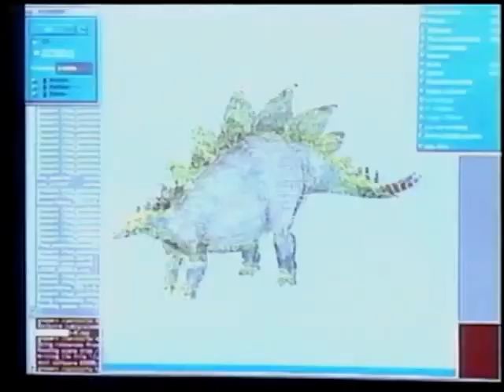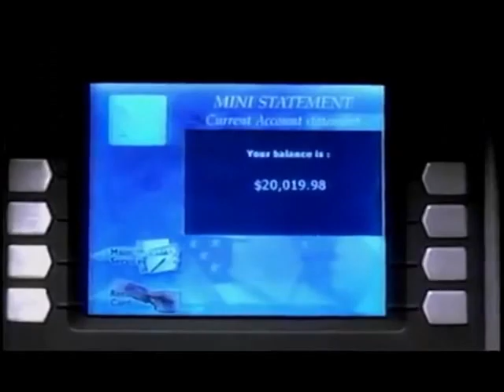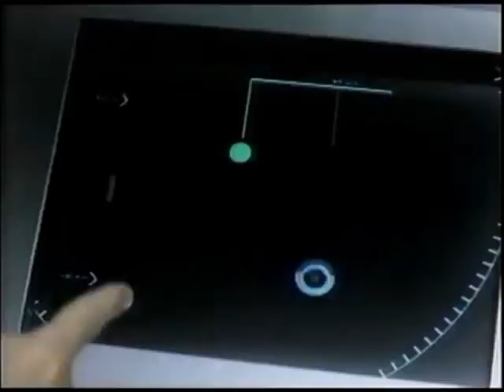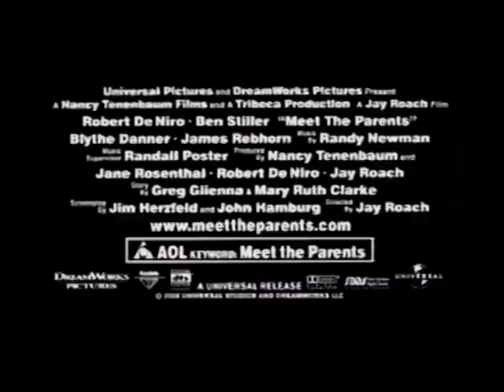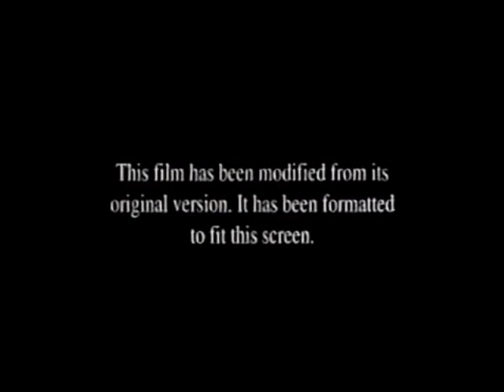Opening to U-571 2000 VHS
1. Jurassic Park Collectors Edition DVD and VHS promo
2. Pitch Black trailer
3. The Skulls trailer
4. Galaxy Quest trailer
5. Gladiator trailer
6. Meet The Parents trailer
7. U-571 Collector's Edition DVD promo
8. Warning Screen
9. This film has been modified...
10. Universal Pictures logo
11. StudioCanal logo
That's All